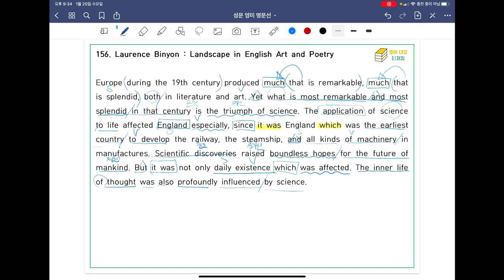[ SUNGMOON PUBLISHING ] - 「VIDEO LESSONS」: 영미 명문선 155, 156